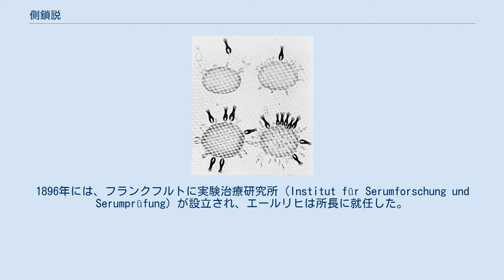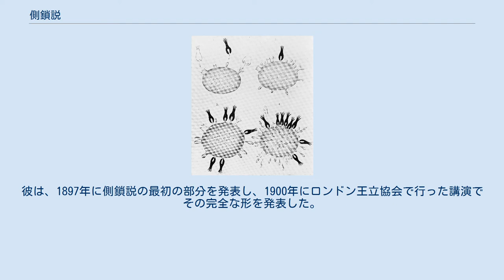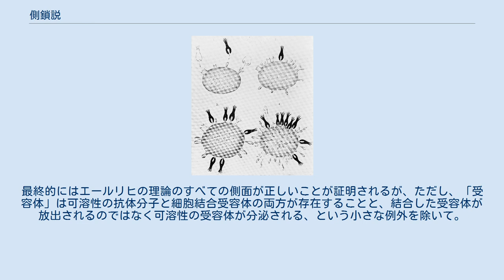側鎖説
パウル・エールリヒ
側鎖説（そくさせつ、英: side-chain theory、独: Seitenkettentheorie）は、パウル・エールリヒ（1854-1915）が生細胞の免疫応答を説明するために提唱した理論である。
エールリヒは、彼のキャリアの非常に早い段階から、化学構造を使用して、感染症に対する免疫応答が起こる理由を説明できると考えていた。
彼は、毒素や抗毒素の性質がほとんど知られていなかった時代に、それらは化学物質であると信じていた。
この理論では、血液中の抗体と抗原の相互作用、および抗体が作られる仕組みを説明している。
 1891年、パウル・エールリヒは、ロベルト・コッホ自身の誘いを受け、ベルリンに新しく設立されたロベルト・コッホ研究所に加わった。
1896年には、フランクフルトに実験治療研究所（Institut für Serumforschung und Serumprüfung）が設立され、エールリヒは所長に就任した。
彼は、ジフテリアの抗毒素と、その血液中での抗体との結合について研究した。
彼は、抗体が「側鎖」（side chains、後に「受容体」（receptors）と命名）と呼ばれる特殊な化学構造を介して抗原に結合するという仮説を立てた。
エールリヒは、1894年にエミール・フィッシャーが酵素とその基質間の相互作用を説明するために使用した概念を借りて、受容体の感染性因子への結合は、錠前と鍵のはめ合いのようなものだと提案した。
彼は、1897年に側鎖説の最初の部分を発表し、1900年にロンドン王立協会で行った講演でその完全な形を発表した。
 エールリヒの理論は、次のような教義に要約できる。
 抗体は通常、白血球によって産生されるもので、細胞膜上で側鎖（受容体）として働く。
 抗体の特異性は、与えられた抗原との特異的な相互作用のために存在する。
 抗原抗体反応は、側鎖を介した精密な結合によって起こる。
 エールリヒは、染料に側鎖があり、それが発色に関係しているのと同じように、生細胞にも側鎖があるのではないかと考えた。
エミール・フィッシャーが、『酵素は、錠前と鍵のように、受容体と結合しなければならない』と言ったように、これらの側鎖は特定の毒素（またはあらゆる抗原）と結合することができる。
 エールリヒは、脅威にさらされた細胞は毒素と結合するための側鎖を増やし、それらの追加の側鎖が切断されて体内を循環する抗体になると理論付けた。
この理論によると、白血球の表面は多くの側鎖で覆われており、抗原と化学的な結合を形成している。
任意の抗原に対して、これらの側鎖の少なくとも1つが結合し、細胞を刺激して同じ種類の抗原をより多く産生し、抗体として血液中に放出する。
エールリヒによれば、抗体とは、特定の抗原には結合するが、生物の他の細胞には結合しない、不規則な形をした微視的な3次元の標識と考えられる。
エールリヒが最初に「魔法の弾丸」と表現したのは、これらの抗体のことであり、体に害を与えることなく毒素や病原菌を特異的に標的にする薬であった。
 エールリヒは、感染性因子と細胞結合受容体との相互作用が、細胞が同じ特異性を持つ受容体をより多く生成・放出するように誘導すると提案した。
エールリヒの理論によると、受容体の特異性は抗原に触れる前に決定され、抗原が適切な受容体を選択したということになる。
最終的にはエールリヒの理論のすべての側面が正しいことが証明されるが、ただし、「受容体」は可溶性の抗体分子と細胞結合受容体の両方が存在することと、結合した受容体が放出されるのではなく可溶性の受容体が分泌される、という小さな例外を除いて。